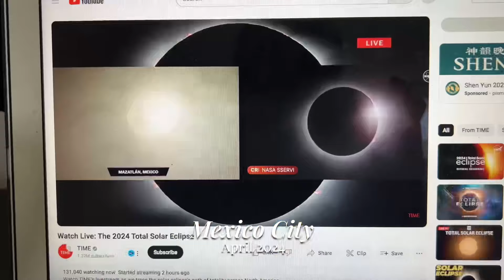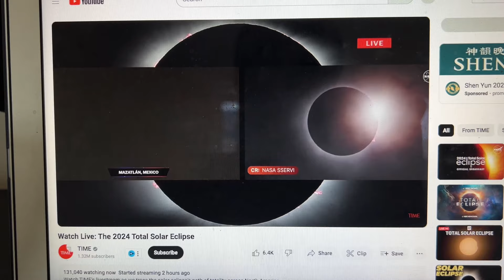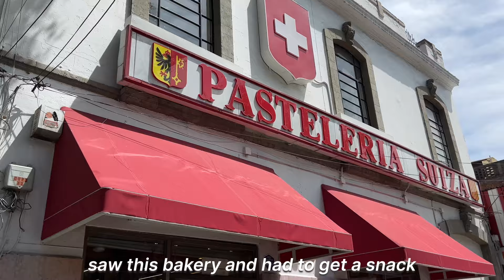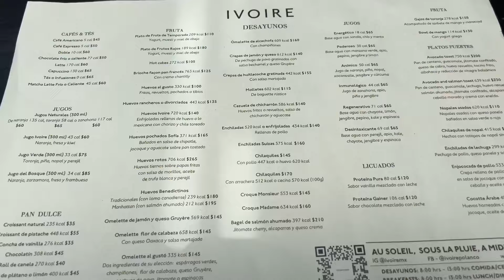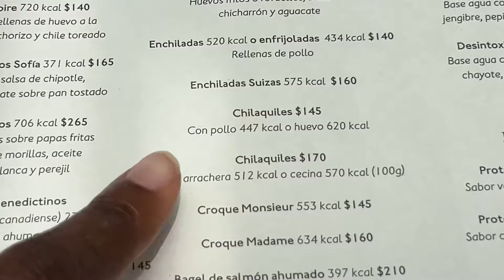A WEEK IN MEXICO CITY | I got my first COMMERCIAL 🤪, the best solo date , I can't stop eating..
Not me living my dreams, having funn, eating good and enjoying my own company out here in CDMX 😌 I had a really good week, hope y'all did too! I CANT BELIEVE IM GOING TO BE IN A COMMERCIAL! okay byeeeee

May God bless you, keep you and make His face shine upon you (Num 6:24)✨. I'll see you in my next video xx